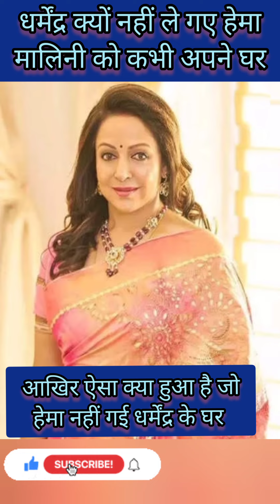हेमा मालिनी आज तक क्यों नहीं गई धर्मेंद्र के घर,, आखिर क्या रही वजह#viralvideo